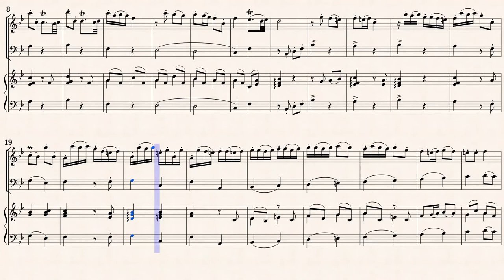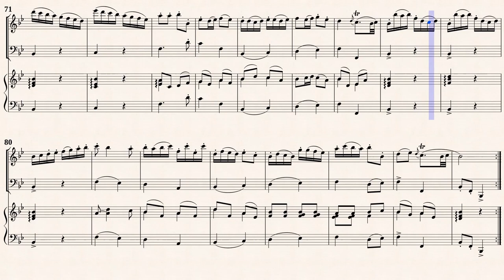Sammartini, Giuseppe_Flauto Sonata B-Dur, IGS 26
Stephane Ansons, continuo realization
Recorder Sonata in B-flat major, IGS 26